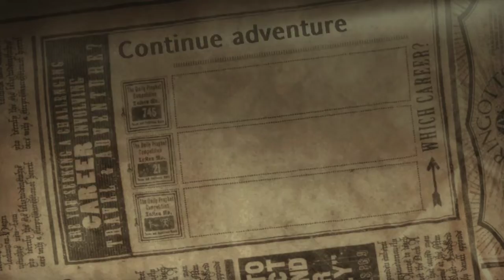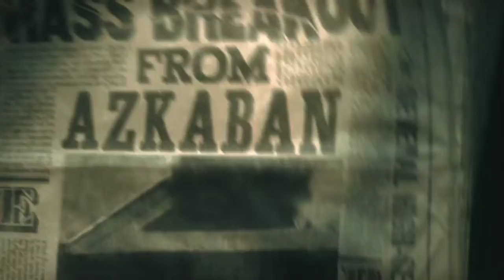Harry Potter and the Order of the Phoenix Redux Episode 6- Happy Holidays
Harry with a insight on an attack on Arthur Weasley in the ministry of magic rushes down to Dumbledore. So much chaos right before Christmas Holiday.